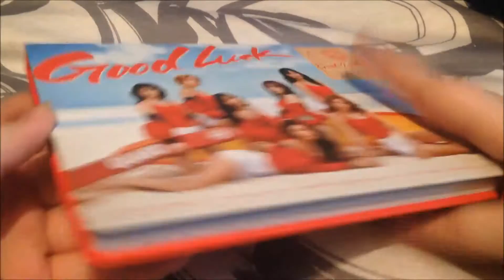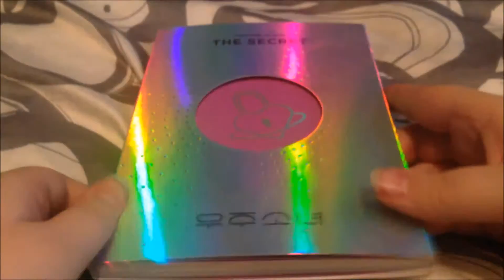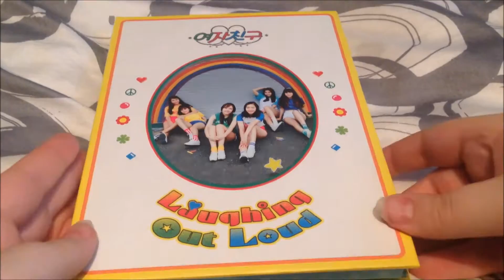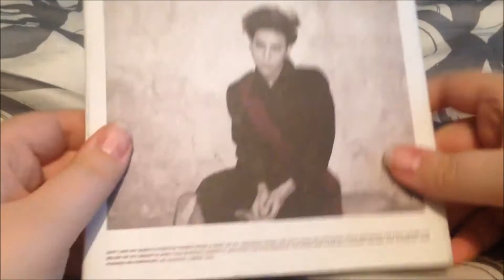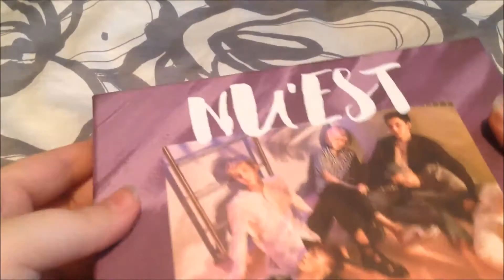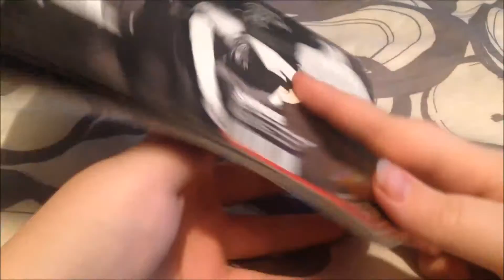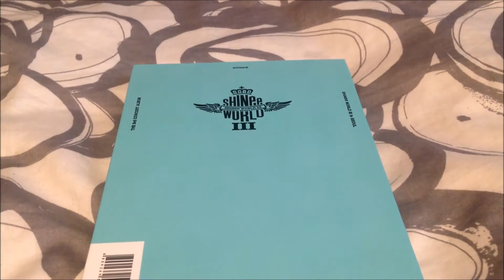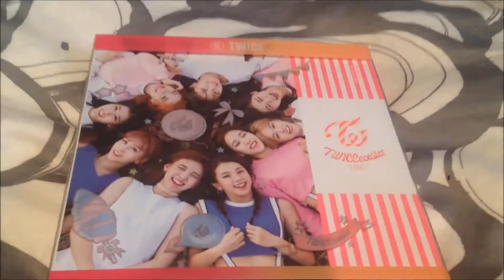K-Pop Album Collection (80+ Albums) (December 2016)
Hey guys! So it's the end of the year and I decided to film another collection video! I'm going to try to upload one of these every 6 months. I currently have around 80 albums, but I have at least 10 more on the way. So I hope you enjoy(ed) the video!

Albums on the way:
Kimi No Seide (Key Ver)- SHINee
The First (Special Box)- SHINee
Spring Up- Astro
Sticky Sticky- Hello Venus
Season of Glass- GFriend
LOL (Lots of Love Ver)- GFriend
Page Two (Random Ver)- Twice
TWICEcoaster: Lane 1 (Apricot Ver Signed)- Twice
TWICEcoaster: Lane 1 (Christmas Ver)- Twice
Lucifer (Ver A)- SHINee
Odd (Ver B)- SHINee